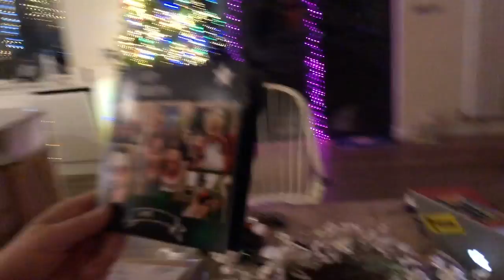VLOGMAS 15 Nadia CHALLENGES Mark's DIY Masculinity & SHOWS OFF Her Painting & Decorating SKILLS!!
CONFESSIONS OF A MODERN PARENT PODCAST